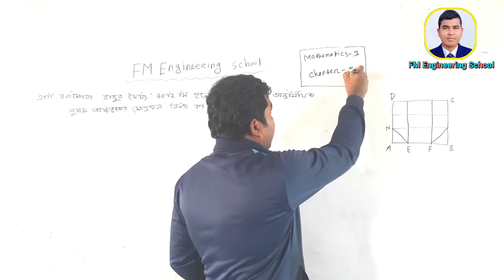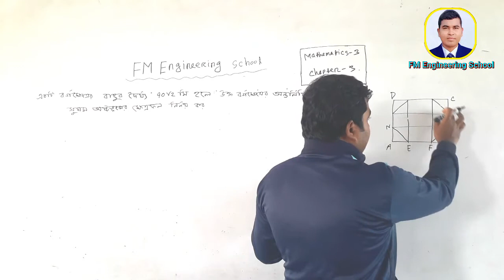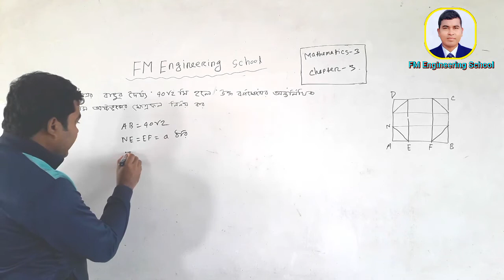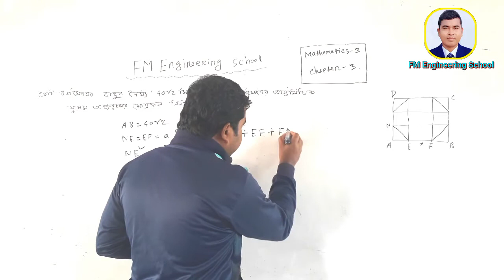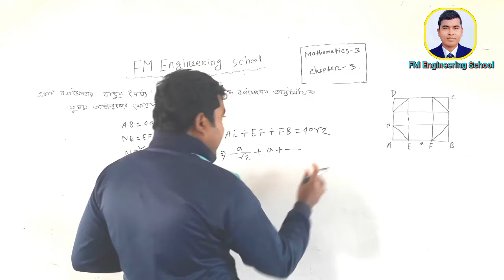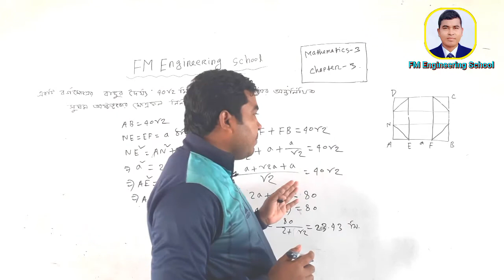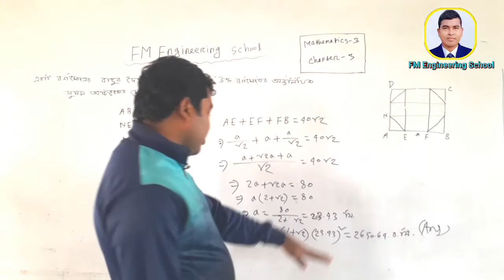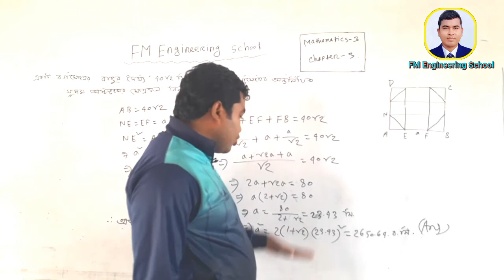বর্গক্ষেত্রের বাহু থেকে সুষম অষ্টভুজের ক্ষেত্রফল নির্ণয় পদ্বতি||ম্যাথমেটিক্স ৩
ডিপ্লোমা ইন ইঞ্জিনিয়ারিং শিক্ষাক্রমের সকল টেকনোলজির ৩য় পর্বের জন্য ম্যাথমেটিক্স-৩ সাবজেক্টটি নির্ধারিত।  ভিডিওটিতে ম্যাথমেটিক্স-৩ সাবজেক্টের ৩য় অধ্যায়ের বর্গক্ষেত্রের বাহুর সমান বাহুবিশিষ্ট সুষম অষ্টভুজের ক্ষেত্রফল সংক্রান্ত অংকের সমাধান নিয়ে আলোচনা করা হয়েছে।

সুষম অষ্টভুজের ক্ষেত্রফল = ২(১+√২)(বাহু)^২

বর্গক্ষেত্রের ক্ষেত্রফল= (বাহু)^২